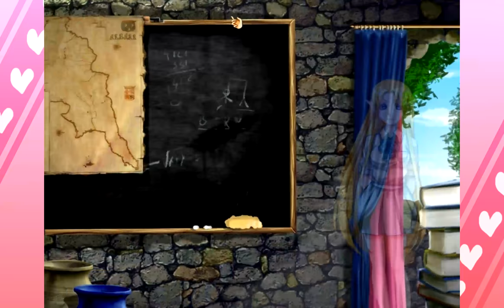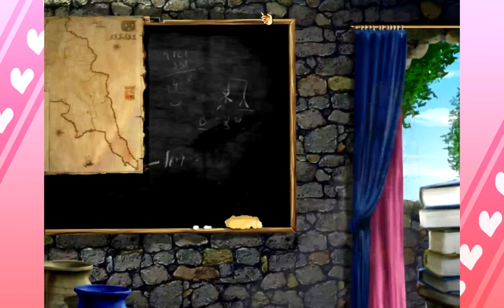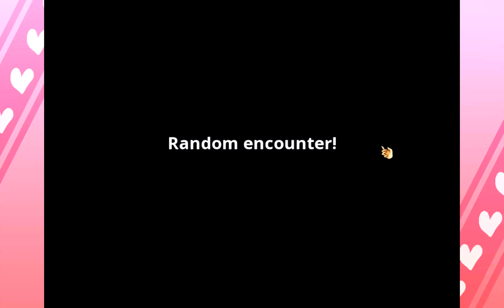Sprited Heart part 9: PRAISE THE BEAUTY OF THE ELVES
Such a musical episode!

You can buy Spirited Heart on steam or on the Hanako Games website!